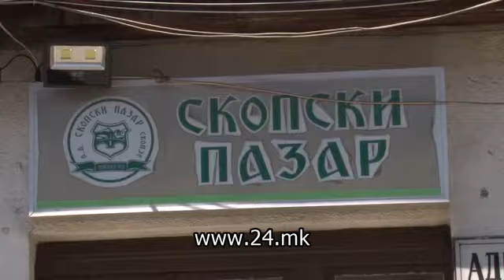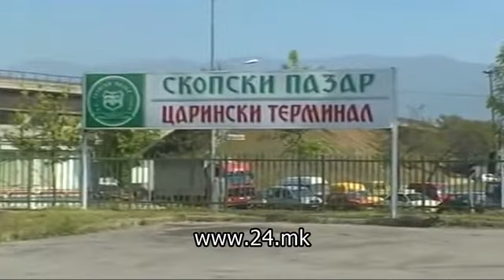В четврток почнува судењето за директорите на „Скопски пазар“, т